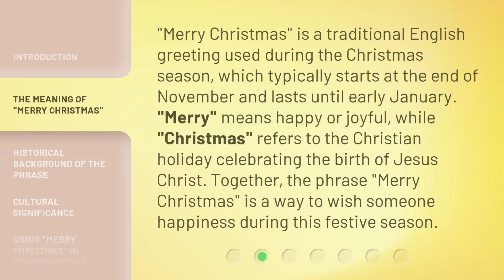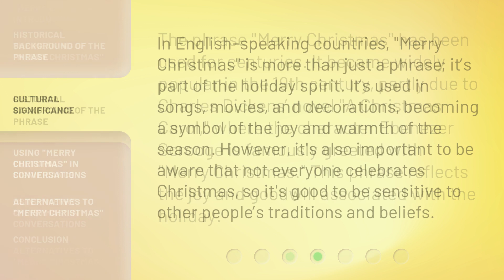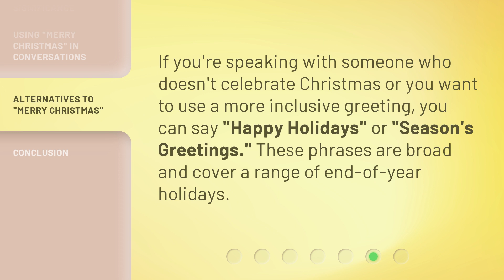Merry Christmas: Understanding and Using the Festive Phrase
Unwrapping the Magic: Mastering the Merry Christmas Phrase • Discover the true meaning and significance of the festive phrase 'Merry Christmas' and learn how to incorporate it joyfully into your celebrations. Join us as we unravel the history, traditions, and cultural nuances behind this heartwarming greeting, bringing a touch of holiday magic to your language and connections.

00:00 • Introduction - Merry Christmas: Understanding and Using the Festive Phrase
00:32 • The Meaning of "Merry Christmas"
01:01 • Historical Background of the Phrase
01:26 • Cultural Significance
01:54 • Using "Merry Christmas" in Conversations
02:14 • Alternatives to "Merry Christmas"